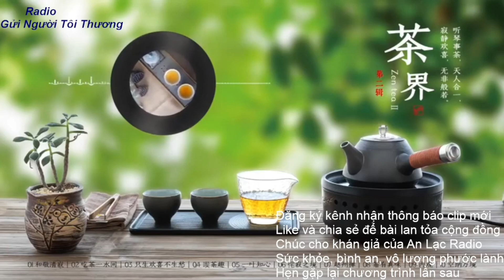Radio Cà Phê Sáng: 204.